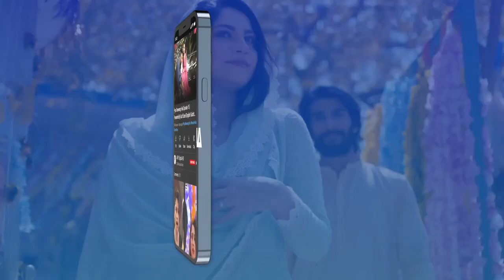Sirf Shanzay Ki Marzi Chalti Hai Is Ghar Mein | Momina Iqbal